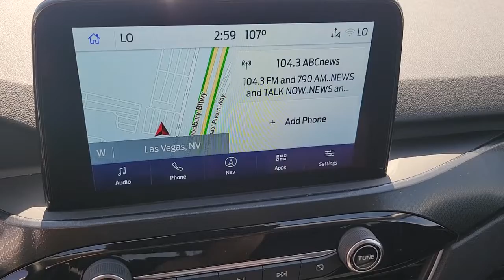2022 FORD ESCAPE Las Vegas, Henderson, Boulder City, Willow Branch, Nelson, NV 22T1016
Black Metallic New 2022 FORD ESCAPE SEL available in Las Vegas, Nevada at Gaudin Ford. Servicing the Henderson, Boulder City, Willow Branch, Nelson, NV area.

Gaudin Ford
6625 West Roy Horn Way

Equipment Group 302A,3.47 Axle Ratio,18 Machined-Face Aluminum Wheels,Wheels: 19 Machined-Face Ebony-Painted Aluminum,Heated ActiveX Trimmed Front Sport Contour Bucket Seats,Heated ActiveX Front Bucket Seats,10-Way Power Drivers Seat,AM/FM Stereo,Radio: B&O Sound System by Bang & Olufsen,SEL Stealth AWD Package,Ford Co-Pilot360 Assist+,Technology Package,Panoramic Vista Roof,Class II Trailer Tow Package,Voice-Activated Touchscreen Navigation System,Gloss Black Badges & Emblems,Intelligent Adaptive Cruise Control w/Stop-and-Go,Evasive Steering Assist,Gloss Black Sideview Mirror Caps,Gloss Black 5-Bar Upper Grille w/Chrome Surround,Hands-Free Foot-Activated Liftgate,Front & Rear Floor Mats w/Logo,Memory Package,Front & Rear Black Ford Oval,Wireless Charging Pad,Instrument Panel w/6.5 Digital Screen,Front & Rear Black Skid Plate Bumpers,Black Roof-Rack Side Rails,Speed Sign Recognition,SYNC 3 Communications & Entertainment System,FordPass Connect,Black Upper Window Molding w/Black Beltline Molding,AM/FM radio: SiriusXM,Exterior Parking Camera Rear,Auto High-beam Headlights,Emergency communication system: SYNC 3 911 Assist,AppLink/Apple CarPlay and Android Auto,4-Wheel Disc Brakes,6 Speakers,Air Conditioning,Electronic Stability Control,Front Bucket Seats,Front Center Armrest,Power Liftgate,Spoiler,Tachometer,ABS brakes,Alloy wheels,Automatic temperature control,Brake assist,Bumpers: body-color,Delay-off headlights,Driver door bin,Driver vanity mirror,Dual front impact airbags,Dual front side impact airbags,Four wheel independent suspension,Front anti-roll bar,Front dual zone A/C,Front fog lights,Front reading lights,Fully automatic headlights,Heated door mirrors,Heated front seats,Heated steering wheel,Illuminated entry,Knee airbag,Low tire pressure warning,Occupant sensing airbag,Outside temperature display,Overhead airbag,Overhead console,Panic alarm,Passenger door bin,Passenger vanity mirror,Power door mirrors,Power driver seat,Power steering,Power windows,Ra